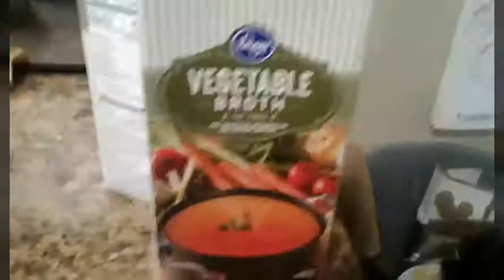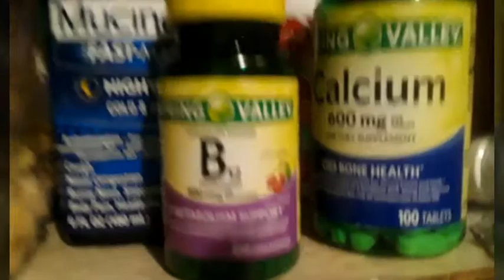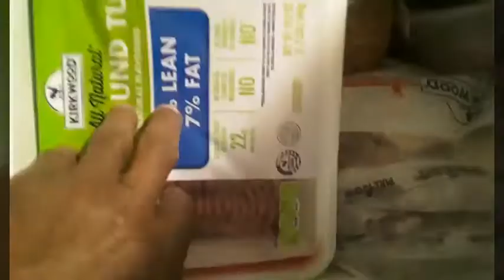Vlogging with shy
filmigo , putting food away